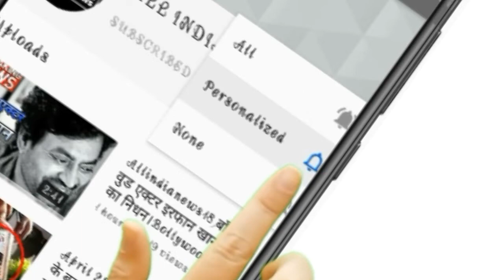आज की सारी खबरे जानिये 40 Second में // Ain18 express Fatafat 4 khabre har khabar pe Nazar Mumbai